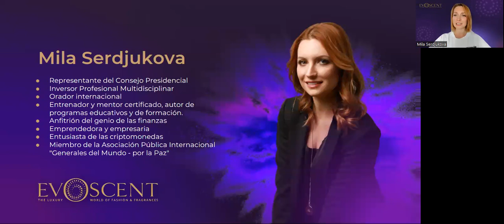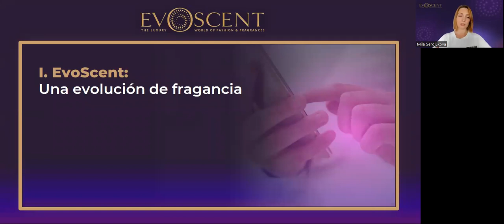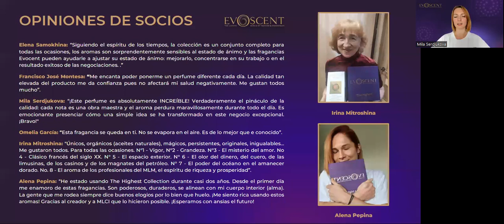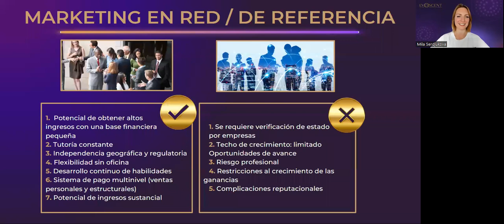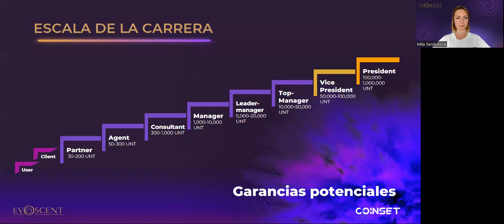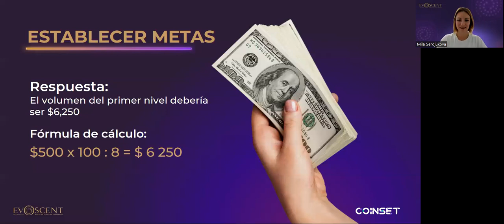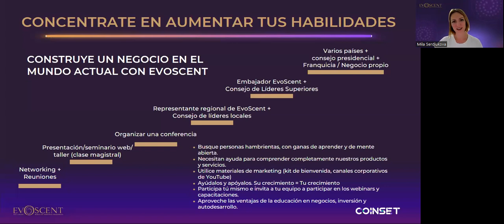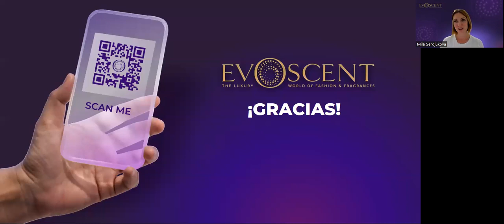ES Evoscent Business MLCI Training (26.09.2023)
00:00 Evoscent Business MLCI Training
5:02 Program
06:55 What is EvoScent?
12:05 Idea behind it
22:00 “The Highest” perfume collection
23:35 Stages of the project’s development
24:40 Packages
36:10 Partner reviews
40:00 The MLCI pioneering your path to prosperity
41:00 Business evolution
47:40 Traditional business
51:30 Network/referral marketing
58:50 MLCI
1:05:45 What is you choice?
1:09:50 How to turn your goals into reality
1:14:30 Career ladder
1:15:30 Coinset wealth creation plan
1:18:45 Beginners rank: Partner
1:19:15 Agent
1:20:00 Core rank: Consultant
1:22:40 Your first leader rank
1:25:20 Goal-setting- smart formula
1:27:15 Setting goals
1:36:30 MLCI team work
1:42:20 Business building strategy
1:45:50 Business systems of MLCI
1:47:50 Focus on growing your skills
1:55:00 EVSN blueprint
1:59:55 EvoScent express qualification
2:01:45 A step-by-step guide

Coinset is a developing international platform that has collected some of the most profitable offers of the ecosystem from various fields.